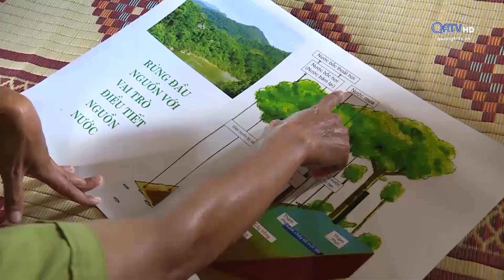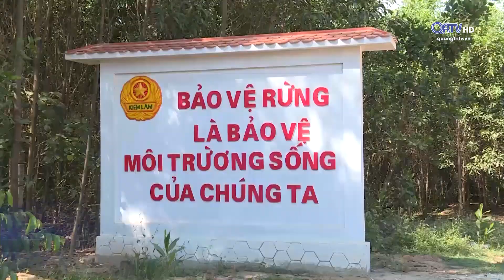NGUY CƠ CHÁY RỪNG TỪ VIỆC ĐỐT THỰC BÌ LÀM NƯƠNG RẪY| Truyền Hình Quảng Trị